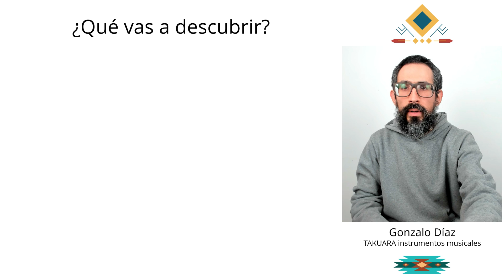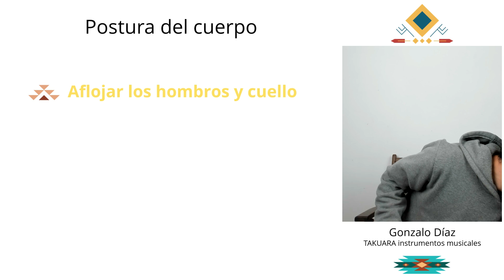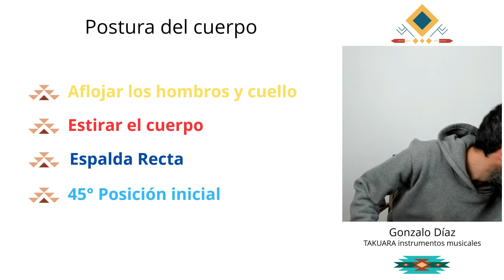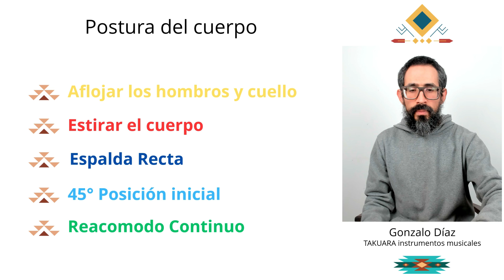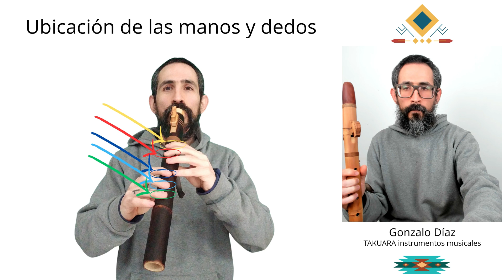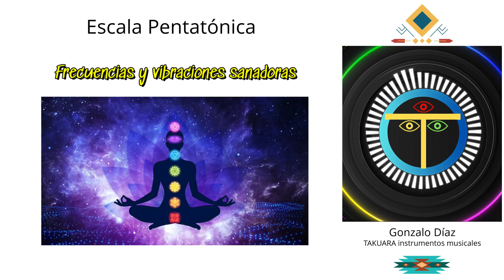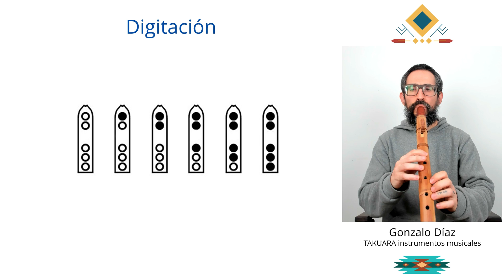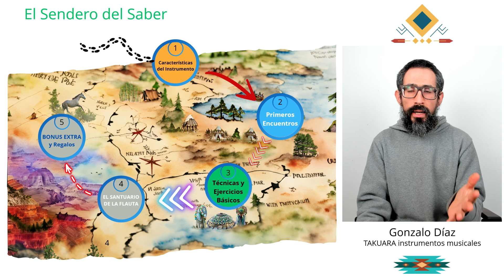Curso GRATUITO - Flauta Nativa Americana 🪶 Parte 2